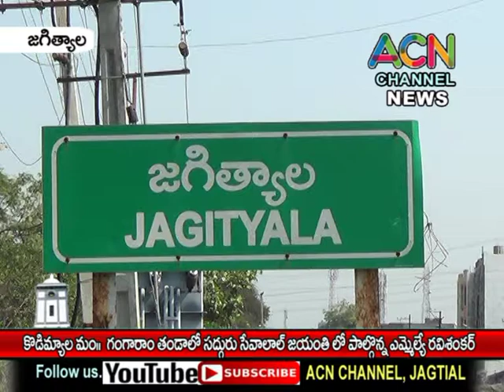జగిత్యాల జిల్లా కొడిమ్యాల మం. గంగారాం తండాలో సద్గురు సేవాలాల్ జయంతి లో పాల్గొన్న ఎమ్మెల్యే రవి శంకర్